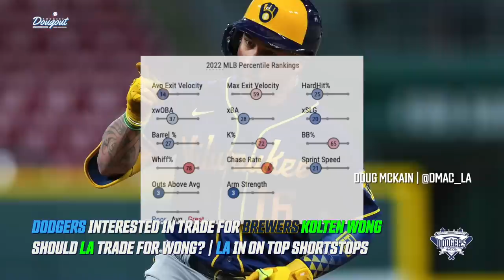Dodgers Interested in Kolten Wong, LA Still in on Big 4 Free Agent Shortstops, Wong to Mariners